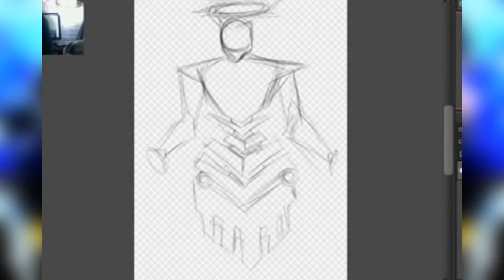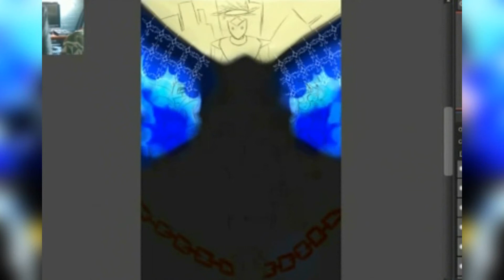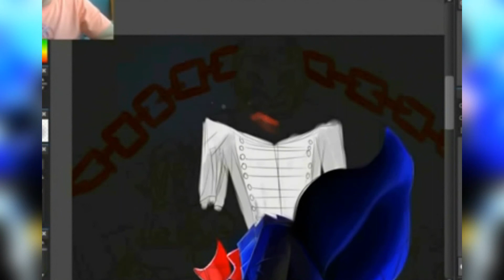WE'LL TAKE YOUR HEART! PERSONA 5 BEST RPG!!!!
HEEEEYA, BEFORE 3-4 WEEKS! IT'S FINALLY ENDED! THE PERSONA 5 COLLAGE SPEEDPAINT, HONORYFING THE BEST RPG AWARD!! I LOVE PERSONA 5, I REALLY LOVE THAT GAME! SOO I WAS SO HYPE FOR THE GAME AWARD AND WHEN I SAW THAT PERSONA 5 IS THE BEST RPG OF THE YEAR, I GET WOSOAIDNASKD, CONGRATS ATLUS, YOU REALLY MADE A REALLY BEAUTIFUL AND INMERSIVE GAME!!!